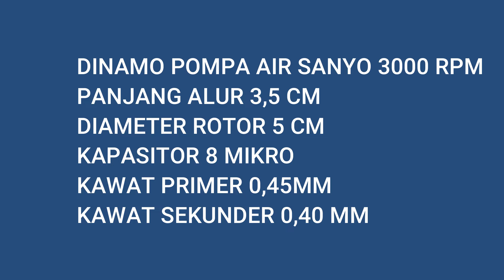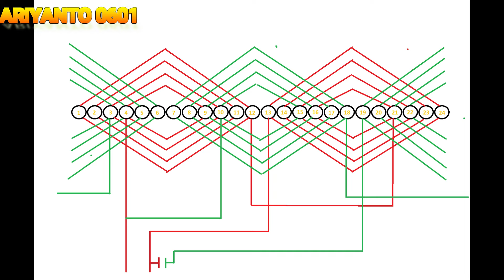GULUNG POMPA AIR SANYO POMPA AIR SANYO TERBAKAR #2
Pompa Air Sanyo Rusak? Ini Dia Penyebab dan Solusinya!
Pompa air Sanyo merupakan salah satu merek pompa air yang cukup populer di Indonesia. Namun, seperti perangkat elektronik lainnya, pompa air Sanyo juga rentan mengalami kerusakan. Artikel ini akan membahas beberapa penyebab umum kerusakan pompa air Sanyo serta solusi yang dapat Anda lakukan.

Penyebab Umum Kerusakan Pompa Air Sanyo
Beberapa faktor yang sering menyebabkan pompa air Sanyo mengalami kerusakan antara lain:

Kualitas air: Air yang mengandung banyak mineral atau zat kimia dapat menyebabkan kerak atau endapan pada impeller dan bagian dalam pompa, sehingga mengganggu kinerja pompa.
Kelistrikan: Masalah pada sistem kelistrikan, seperti tegangan listrik yang tidak stabil, kabel putus atau korsleting, atau kapasitor yang rusak, dapat menyebabkan pompa air tidak berfungsi dengan baik.
Penggunaan yang berlebihan: Penggunaan pompa air secara terus-menerus dalam waktu yang lama tanpa jeda dapat menyebabkan komponen pompa cepat aus dan rusak.
Pemasangan yang tidak tepat: Pemasangan pompa air yang tidak sesuai dengan petunjuk pabrik dapat menyebabkan kerusakan pada pompa dan komponen lainnya.
Usia pompa: Semakin tua usia pompa, semakin besar kemungkinan komponen-komponen di dalamnya mengalami kerusakan.
Tanda-Tanda Pompa Air Sanyo Rusak
Beberapa tanda yang menunjukkan bahwa pompa air Sanyo Anda mengalami kerusakan antara lain:

Pompa tidak menyala: Hal ini bisa disebabkan oleh masalah pada sumber listrik, saklar, atau komponen internal pompa.
Pompa mengeluarkan suara berisik: Suara berisik yang tidak biasa saat pompa beroperasi bisa menjadi indikasi adanya gesekan pada komponen internal atau ketidakseimbangan pada impeller.
Tekanan air lemah atau tidak keluar sama sekali: Jika tekanan air yang keluar dari keran sangat lemah atau tidak ada sama sekali, kemungkinan ada masalah pada pompa, filter, atau pipa.
Pompa sering mati sendiri: Pompa yang sering mati sendiri bisa disebabkan oleh overheating, masalah pada kapasitor, atau masalah pada sistem proteksi.
Solusi untuk Mengatasi Kerusakan Pompa Air Sanyo
Jika pompa air Sanyo Anda mengalami kerusakan, berikut beberapa solusi yang dapat Anda coba:

Periksa sumber listrik: Pastikan sumber listrik yang menuju ke pompa dalam kondisi baik dan stabil.
Bersihkan filter: Kotoran atau endapan pada filter dapat menghalangi aliran air. Bersihkan filter secara berkala sesuai dengan petunjuk penggunaan.
Periksa impeller: Jika impeller rusak atau tersumbat, ganti atau bersihkan impeller tersebut.
Cek kapasitor: Kapasitor yang rusak dapat menyebabkan pompa tidak berfungsi dengan baik. Ganti kapasitor dengan yang baru jika diperlukan.
Panggil teknisi: Jika Anda tidak yakin dengan cara memperbaiki pompa air, sebaiknya panggil teknisi yang berpengalaman untuk melakukan perbaikan.
Pencegahan Kerusakan Pompa Air Sanyo

Untuk mencegah kerusakan pada pompa air Sanyo, Anda dapat melakukan beberapa hal berikut:

Gunakan stabilizer: Gunakan stabilizer untuk menjaga kestabilan tegangan listrik yang masuk ke pompa.
Bersihkan pompa secara berkala: Bersihkan pompa secara berkala untuk menghilangkan kerak dan endapan.
Jangan menjalankan pompa dalam keadaan kering: Pastikan selalu ada air di dalam sumur atau tandon sebelum menyalakan pompa.
Gunakan pompa sesuai dengan kapasitasnya: Jangan membebani pompa dengan pekerjaan yang melebihi kapasitasnya.

kenapa pompa air sanyo tidak berputar?
bagaimana cara mengatasi pompa air sanyo yang tidak berputar?
apa penyebab pompa air sanyo berdengung?
apakah pompa air sanyo bisa diperbaiki sendiri?
pompa air sanyo submersible tidak berputar,
pompa air sanyo tidak berputar setelah hujan,
pompa air sanyo berbunyi aneh saat dinyalakan,
cara mengganti kapasitor pompa air sanyo,
biaya perbaikan pompa air sanyo,

Ariyanto
ariyanto0601 a0601
Terima kasih